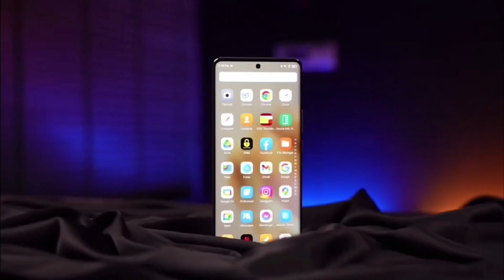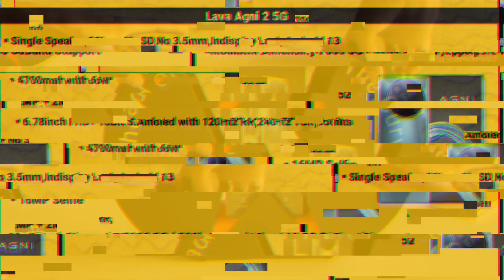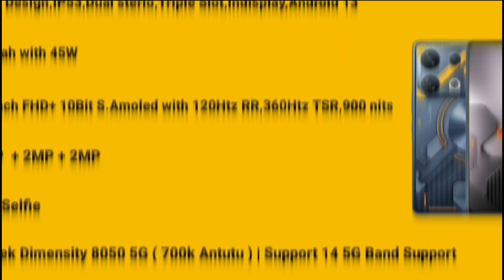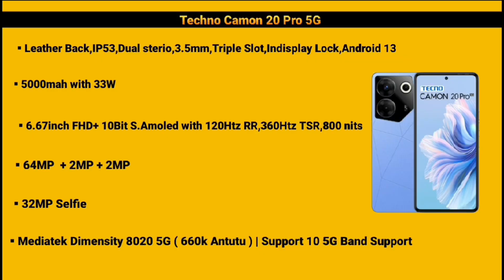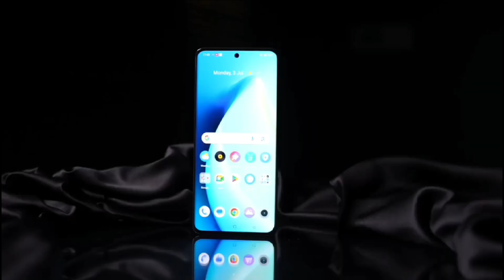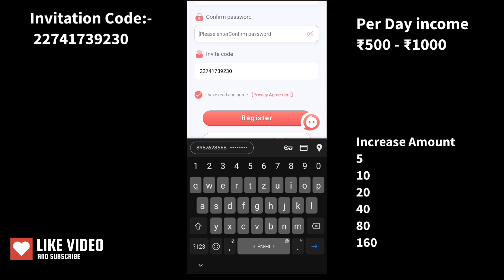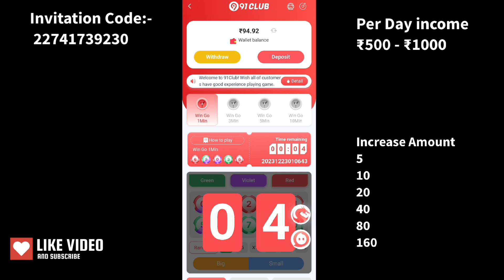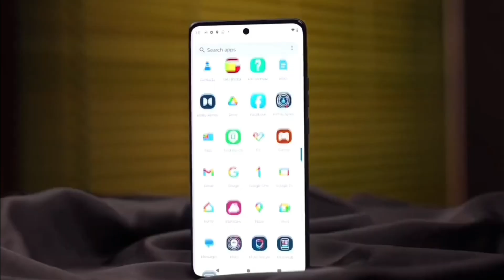Top 5 Best & Powerful Smartphones under 20000 | Best phone under 20000 | Best mobile under 20000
Hello Guys welcome back to a new video in this video i am going to show you top 5 best smartphone under 20k

best phones inder 20000
dbtekh